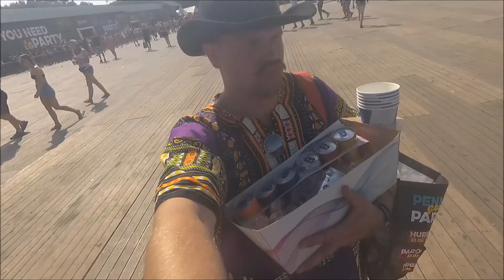Parookaville 2018 Aftermovie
Jannik war auf dem Parookaville und hat seinen persönlichen Aftermovie gebastelt.